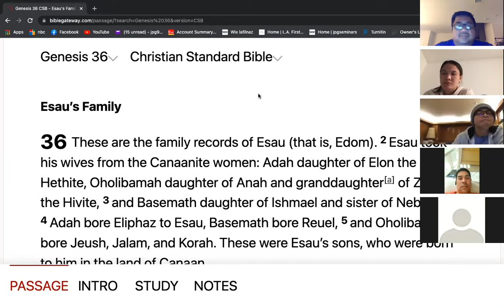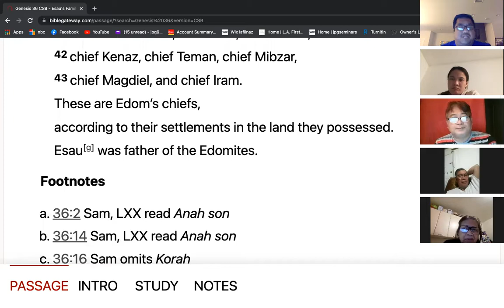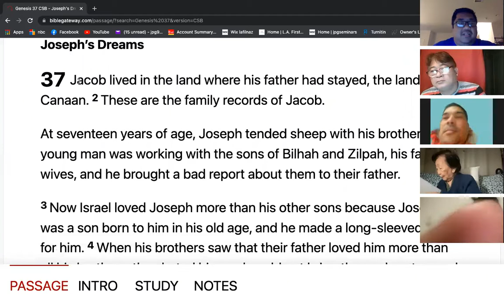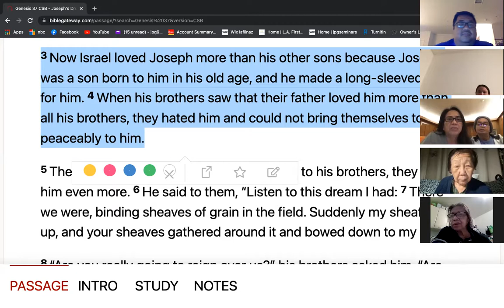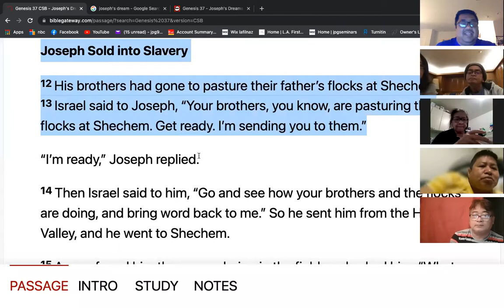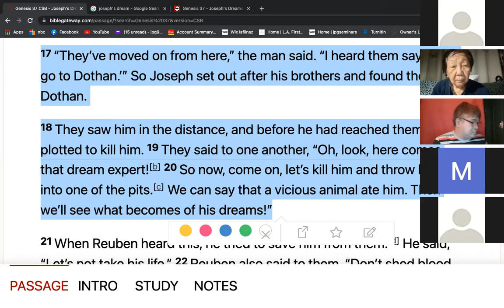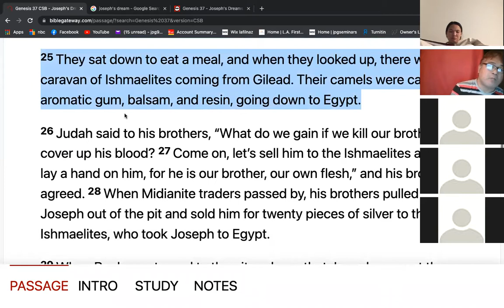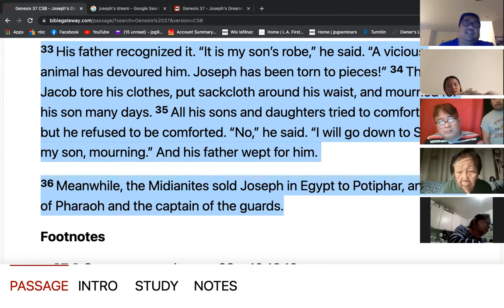2/18/22 GENESIS 36-37 FRIDAY LIFEGROUP Jeff Padre Guiwa